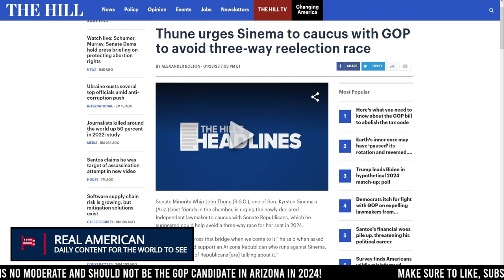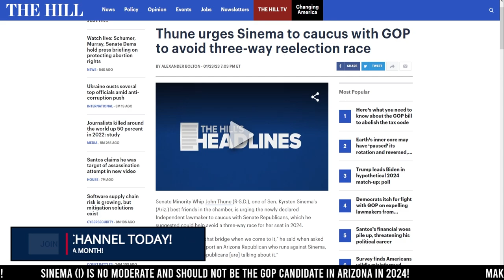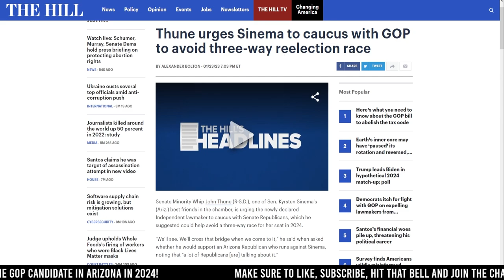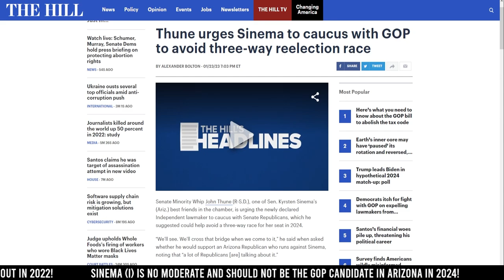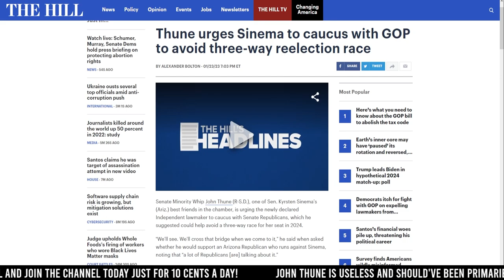The Republican Party Is About To Make A Massive Mistake....